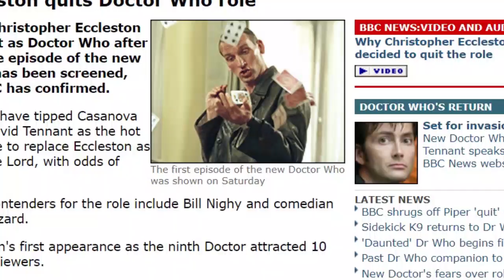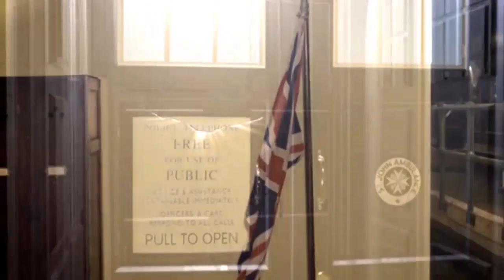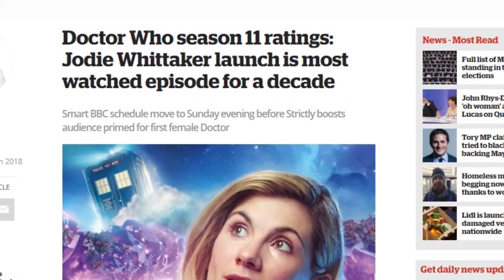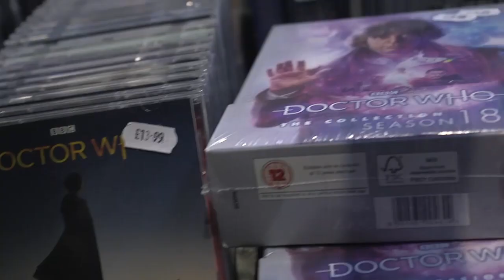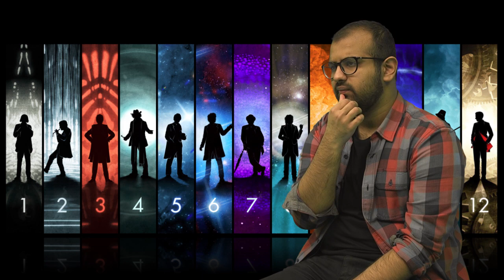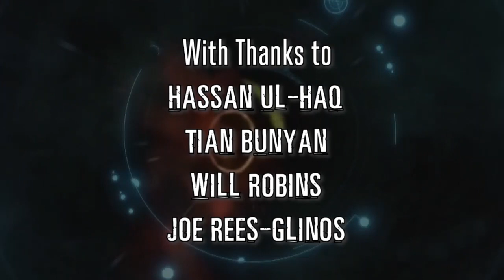Doctor Who: 15 Years of New Who: A Whovian Celebration | 2019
"Celebrate 15 years of the revival of Doctor Who from the perspective of the second generation of Whovians who grew up watching New Who. Revisit all the Doctors, companions, monsters, the greatest moments – that have made Doctor Who the must-see show on television. ‘Where do you wanna start?’ ‘’